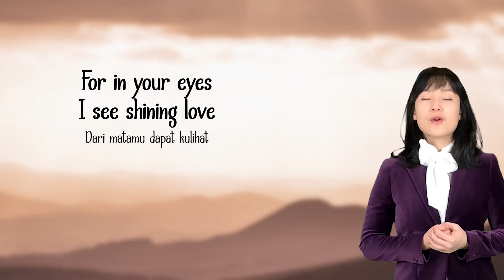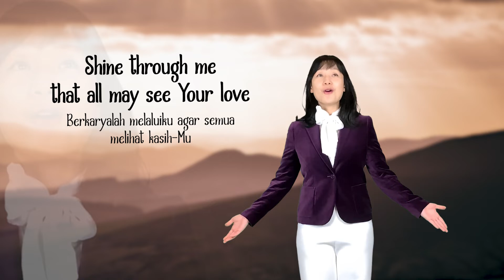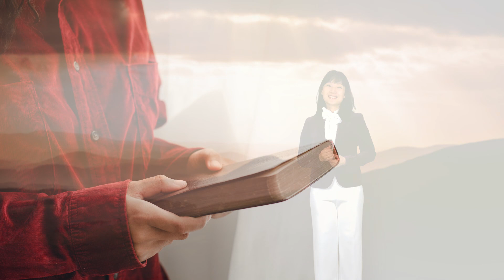He is Lovely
Singer: Yohana Ong